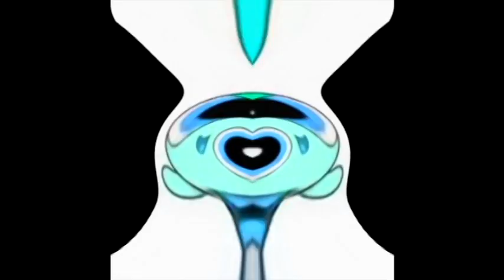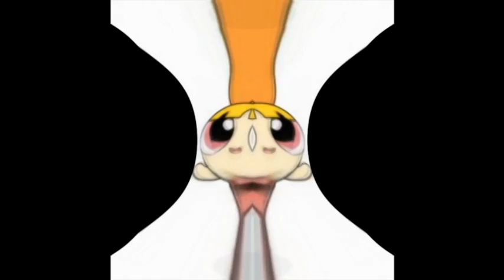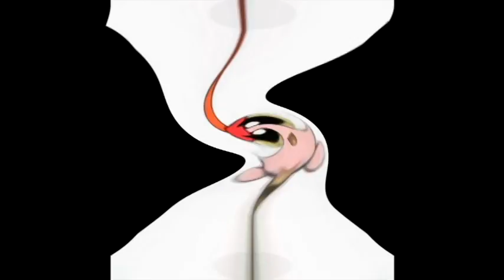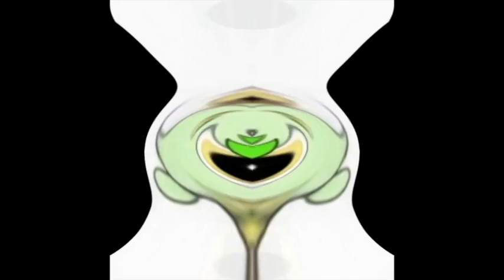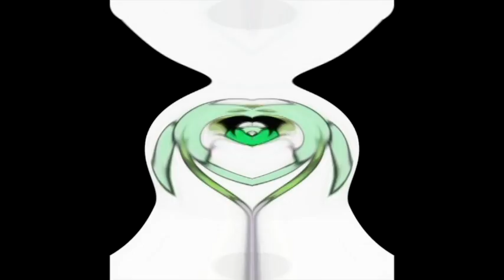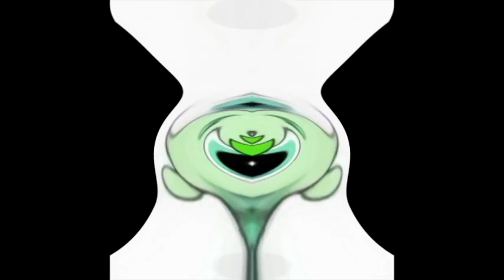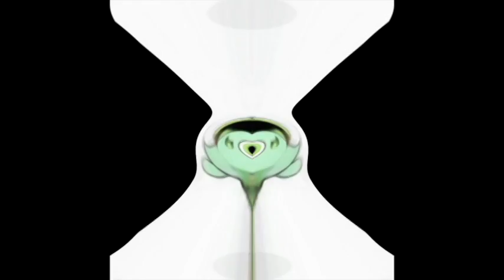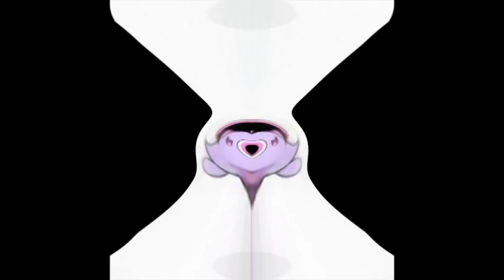Preview 2 Blossom PPG 2016 Deepfake With 6 Opposite Effects Exo^4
I Can't Do Exo^5 Because That Will Go Pass That Limit.

Do Not Stole This Or Else You Gonna Get Yourself Terminated!

This Video Was Been Created By Me (i tuber i video Channel HD), With Effects By Other More Video Effecters People. Sources By Me (@ituberivideoChannelHD).